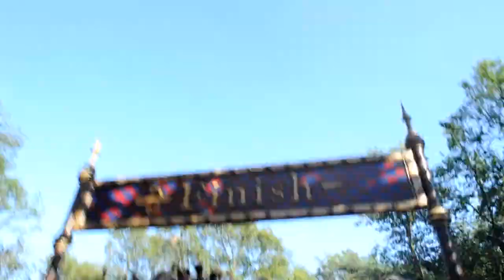Tarzan and Conz in the racer coaster - EN Subbed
Just another day in the Efteling park. We go there almost every week and today we went for a few rides on the latest addition, the wooden racer coaster 'Joris and the dragon'. I only had my DSLR camera (Nikon D5000) with me so the sound quality is a bit less than it should be. To mask the noise of the wind in the microphone i have added the original music from CD to the first part of the video.